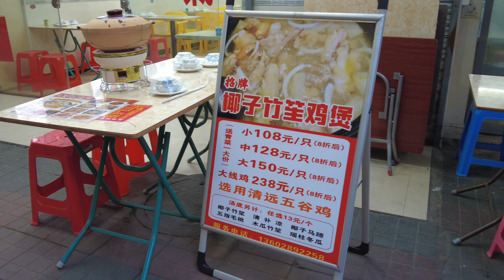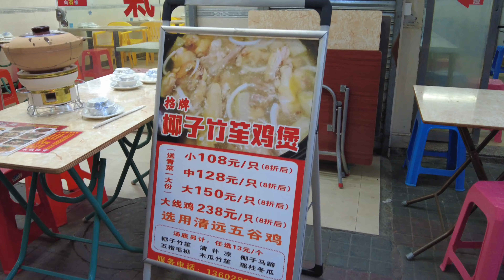西華 ［4k］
影片呈現廣州市荔灣區-西華路商業區場景